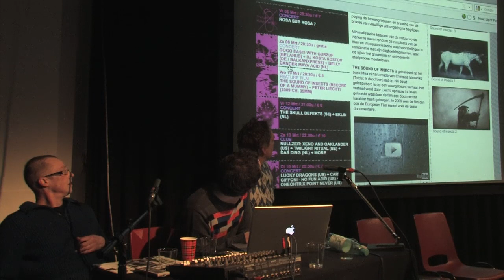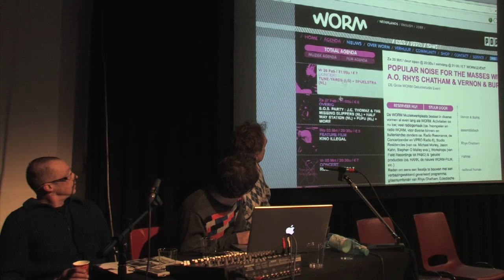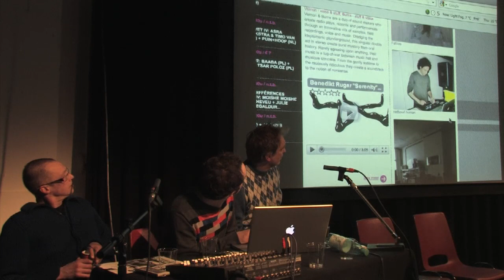2010 010 3